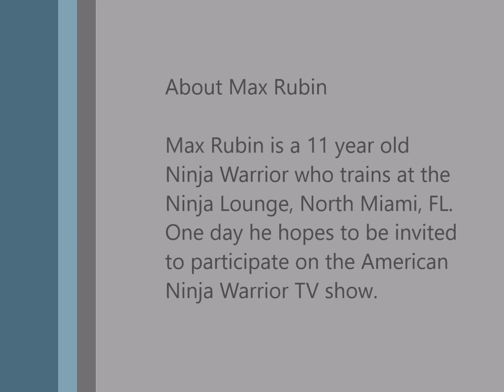Max Rubin the Ninja Warrior - Cannon Ball Alley